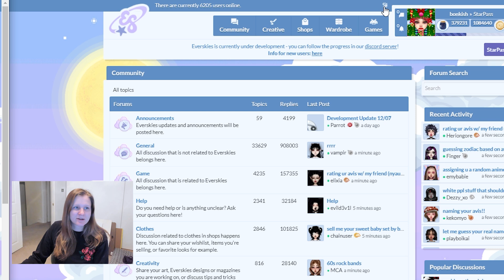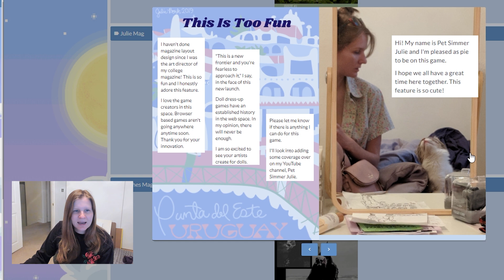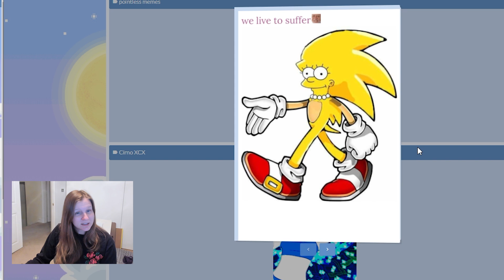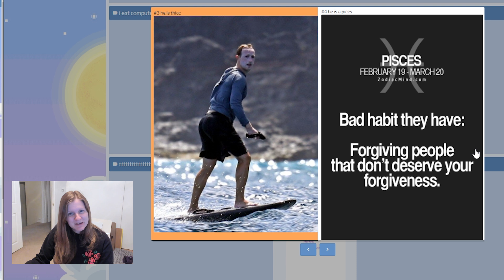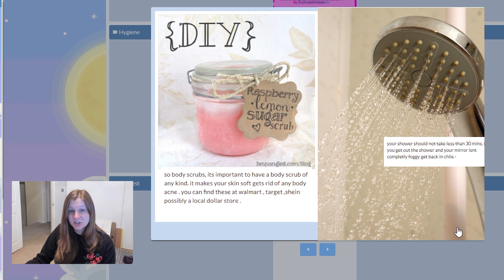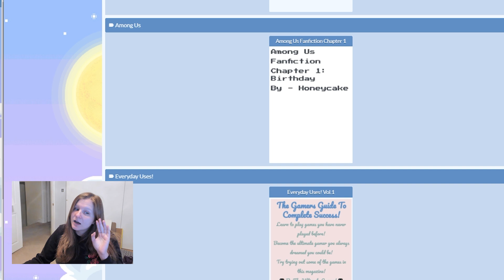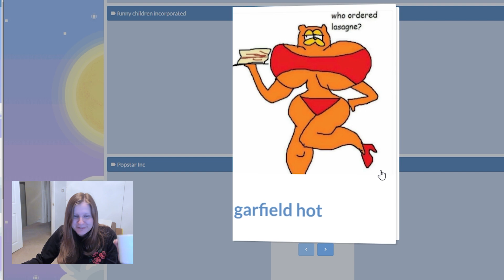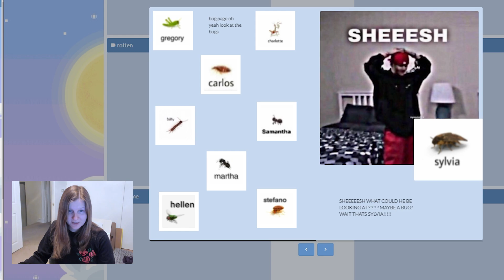The Best Everskies Magazines: 2020 Beta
Does MSP have a magazine creator and editor? I doubt it. I browse through the magazine stand and share my favorite picks. This unique feature sets ES apart from goSupermodel, Moviestar Planet, and Virtual Popstar.

Registration was open for a little while, maybe it still is! This game has yet to launch officially, but sign up when you can to check it out.

I started following this game back in May. Overnight, this game became a viral TikTok trend! It's still in beta (testing) but the new momentum should help the developers launch this dress-up game.

EverSkies is a browser game where you can chat with others, dress up your doll, and play games.

EverSkies is a fictional dress-up based forum. It exists to motivate all varieties of artists/designers to work together as a collective to fill the game with beautiful new items and designs! Come join us! 16+